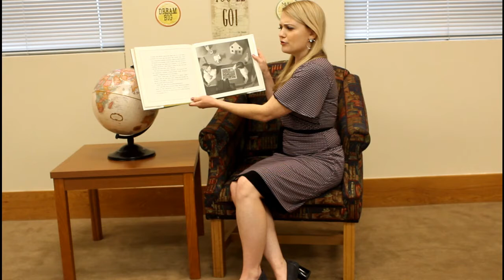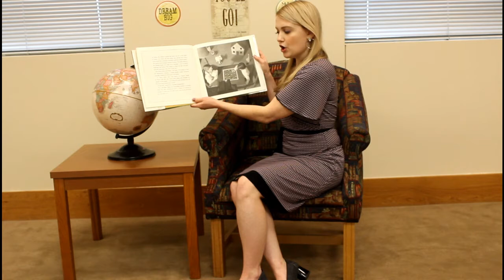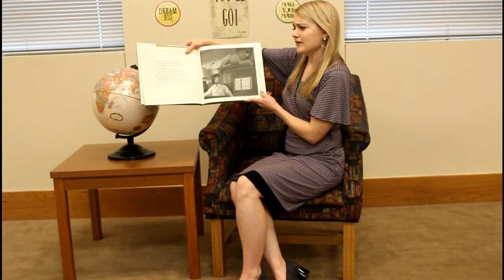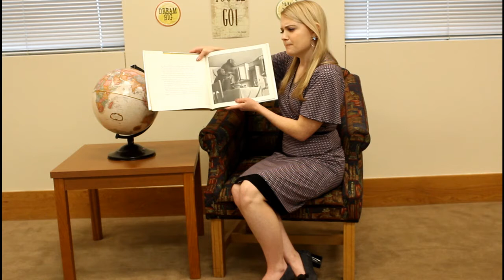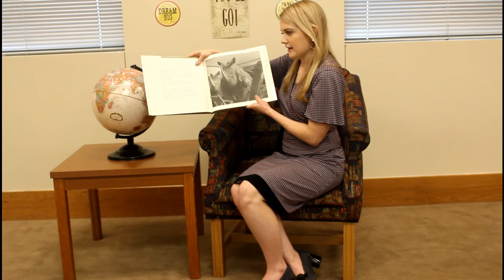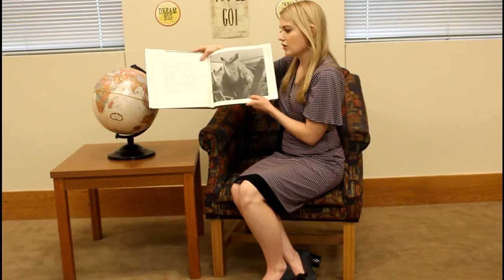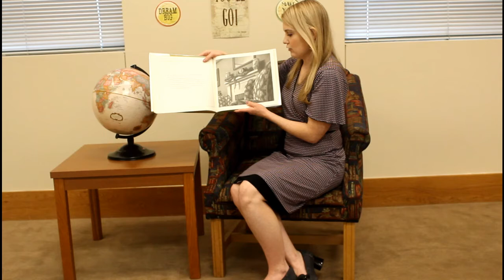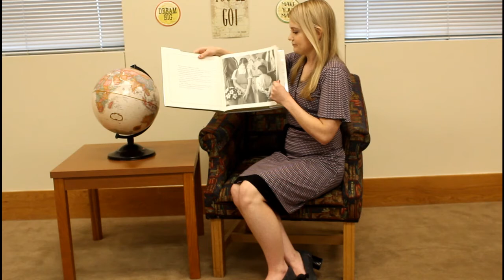City of Harker Heights Public Library - Jumanji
Sara Gibbs from the City of Harker Heights reads "Jumanji," written and illustrated by Chris Van Allsburg. thank you Houghton Mifflin Company for allowing us to share this book!